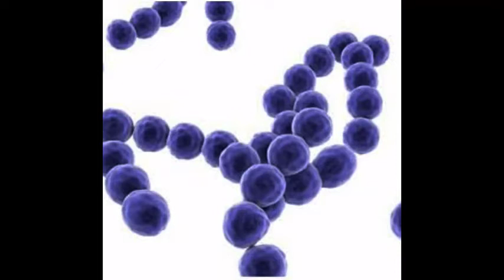kerala psc പ്രീ പ്രൈമറി പരീക്ഷ പരിശീലനം|category no. 519/2019|02-04-2022 exam